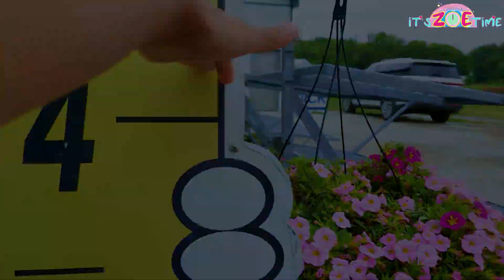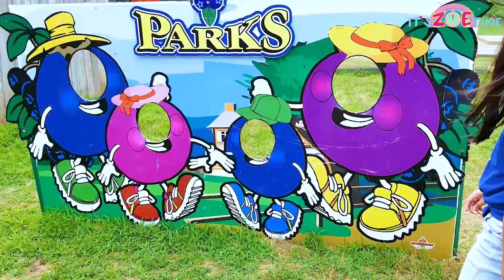PICKING BLUEBERRIES: Fun for Kids! | Park's Blueberries Ontario Canada | IT'S ZOE TIME!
@itszoetime presents PICKING BLUEBERRIES: Fun for Kids! | Park's Blueberries Ontario Canada | Kids Entertainment Videos

The best months for blueberry picking in Canada are between June and August. There are many blueberry-picking farms here in Ontario, Canada, one of them is Park's Blueberries in Bothwell, Ontario. 🇨🇦

After picking blueberries, Zoe stopped by the cafe and filled her tummy with their savory soup and delicious BBQ chicken pizza. Watch her enjoy the meal with soup and pizza mukbang.🥣🍕

TIMESTAMPS:
0:00 Intro
1:05 Zoe picking blueberries
5:14 Zoe mukbang pizza and soup
7:47 French word for blueberries is bleuets

🍁We hope you have fun watching this Ontario Canada Vlog! If you are looking for a fun thing to do this summer, search "blueberry picking near me" on your phone. 📱

Hello everyone, and welcome to the IT'S ZOE TIME channel! A fun learning channel for kids and kids of all ages! 😊

Zoë, a Filipino-Canadian, goes to a French school. Learn with her as she teaches easy English, French, and Tagalog words. Explore with her as she goes on a bit of adventure. Join her as she makes easy DIYs, crafts, arts, and delicious recipes.

Enjoy being a child! 🥰

❤️ THANK YOU for visiting and watching Zoe's videos! ❤️

(this video is all about: BLUEBERRY PICKING in Canada,kids educational videos,ontario canada,Canada,blueberry picking,blueberry picking farm,Park's Blueberries,blueberry picking near me,parks blueberries,picking blueberries,fun activities for kids,youtube kids,kids fun,it's zoe time,zoe,Fun Videos for Kids,Blueberry picking for kids,Kids blueberry picking,Park's Blueberries Ontario,Blueberry picking vlog for kids,Kids blueberry farm adventure,Ontario blueberry picking for kids)